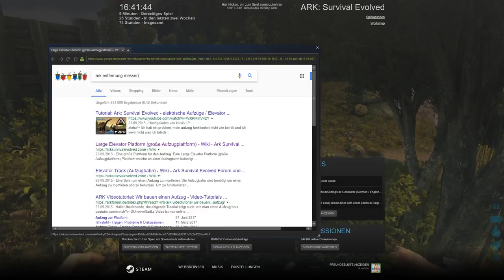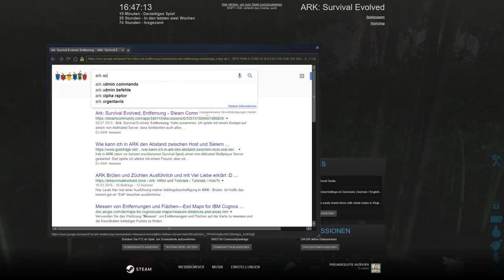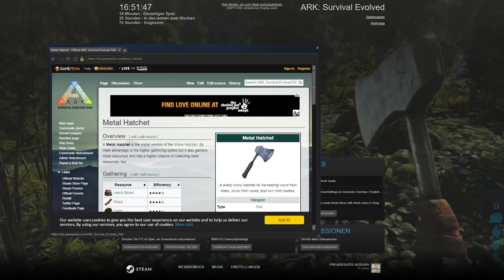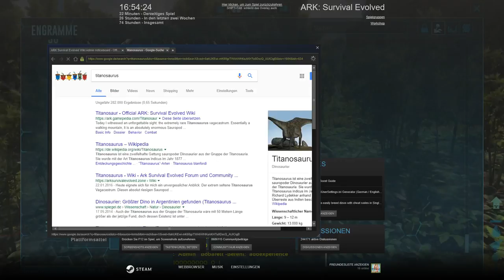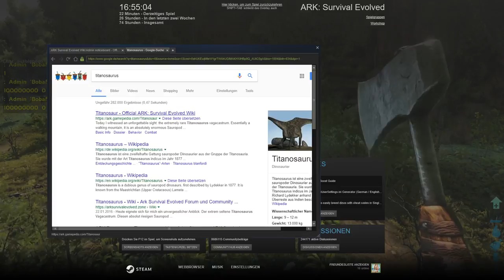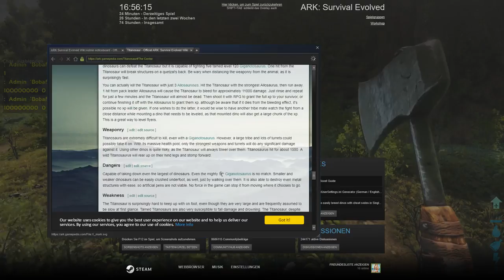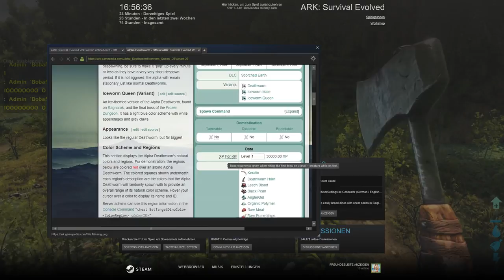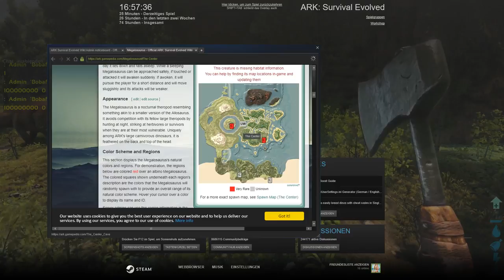ARK : Survial Evolved | Jurassic Park | #0009